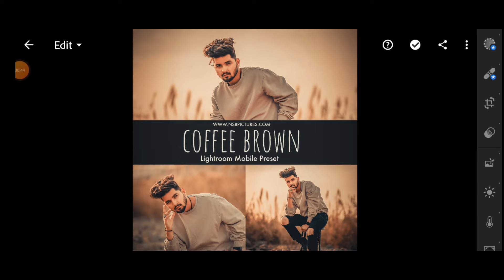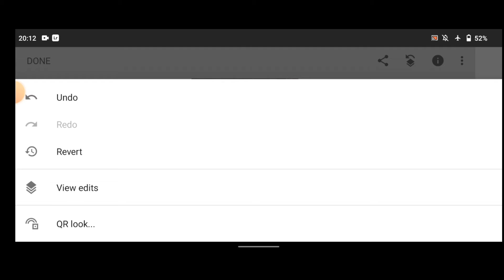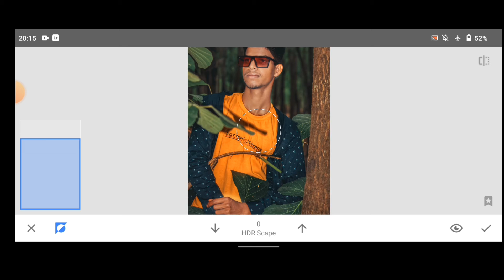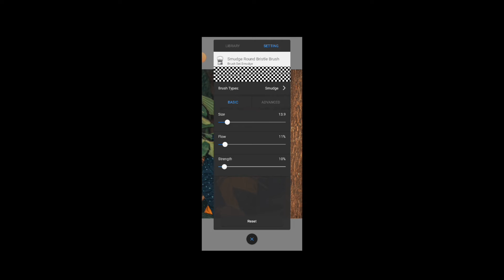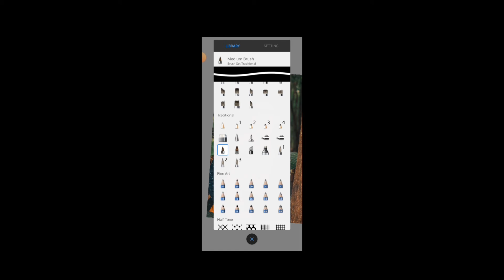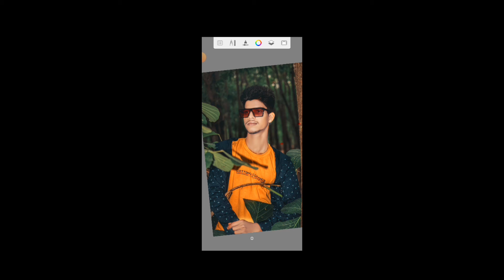Lightroom photo editing || skectbook face gora 💯 Autodesk Face Smooth @sunil photo editor..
photo editing keshe kere,
photo editing app,
photo editing,
how to photo editing ,
photo editing🌀 face smooth editing
🌀 face smooth
🌀 smooth editing
🌀 face editing

🌀autodesk hair colour editing tutoria,
🌀lightroom editng,
🌀snapseed editing,
🌀snapseed photo editing,
🌀toolwiz photo editor,
🌀face smooth editing,
🌀face smooth,
🌀smooth editing,
🌀face smooth editing in phone,
🌀face editing,
🌀cb editing skin smooyl editing,

edting editing editing

editing editing
photo editingvideo related
picsart editing ,
picsart ap se face ko gora kaise kare
picsart se face smooth kese kare
picsart full tutorial in hindi
picsart all secrets trick
instagram trending 2022 photo editing
instagram dual photo editing
lightroom editing
lightroom photo editing
lightroom prescts
lightroom all prescts
lightroom secrettrick
lightroom colour grading trick
lightroom face white trick
lightroom ap se face ko gora kaise kare
lightroom ap se background ka colour change kase kare
how to edit photo in autodesk skectbook
how to edit photo in toolwiz
oil paint hair editing
ad editing zone
nsb picture
snapseed se photo editing kese karo
snapseed se background change kise kare
sanpseed se face smooth kise kare
sanpseed editing
autodesk skectbook face smooth
autodesk skectbook se face ko gora kise kare
autodesk skectbook editing
autodesk skectbook secreat trick